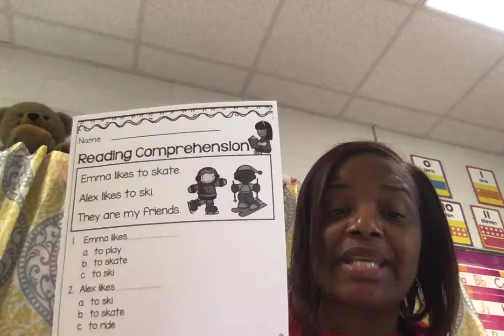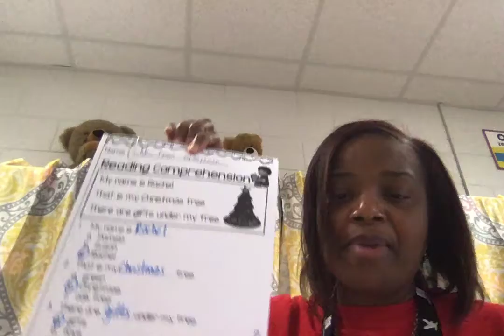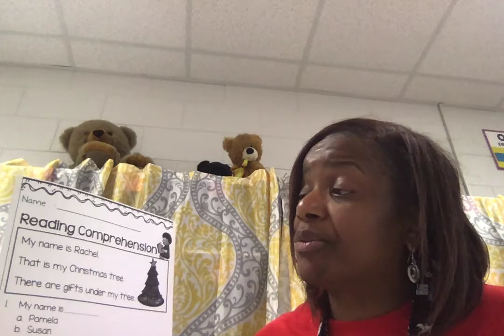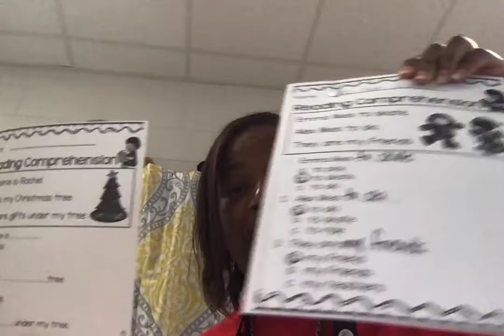Reading Comprehension Two Stories to Work on 12 7 2020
Enjoy these two stories!